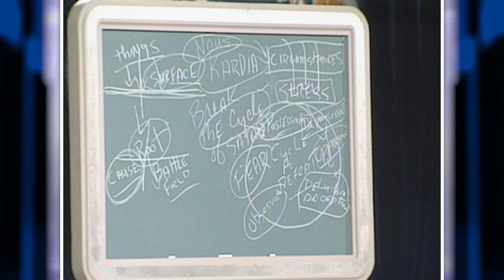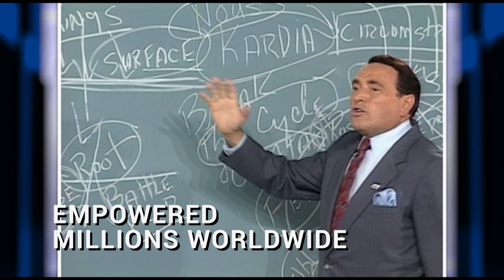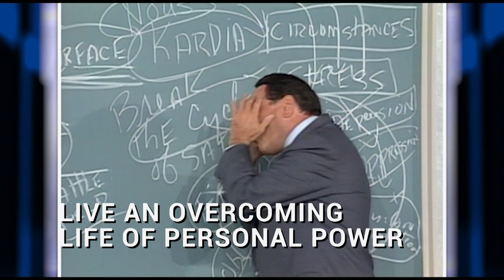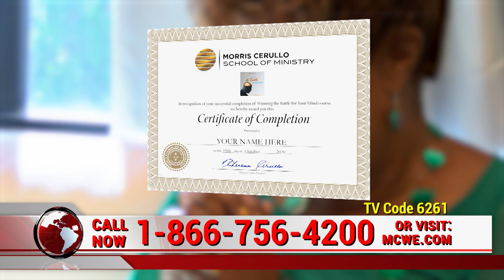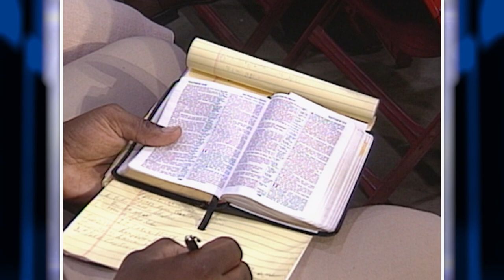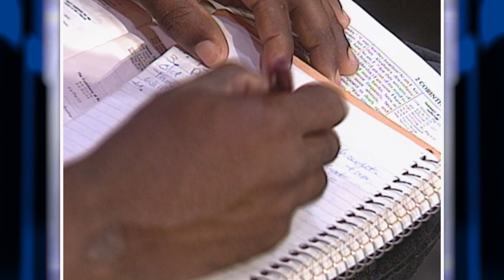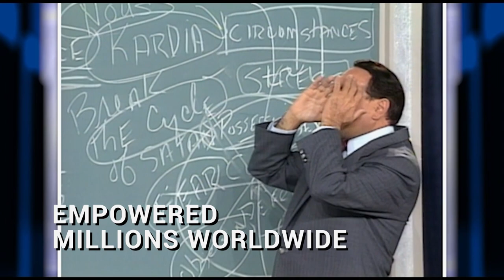FOUR STEPS TO A WELL DISCIPLINED MIND!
Welcome to this SPECIAL YOU TUBE  WORLDWIDE PREMIER of this weeks brand-new Morris Cerullo Victory Today program, “FOUR STEPS TO A WELL DISCIPLINED MIND!” from Legacy!

Use the comments section or call a LIVE prayer minister at 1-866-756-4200 to let us know how we can agree with you in prayer for your VICTORY TODAY!

Be sure to request your gift copy of Morris Cerullo’s #1 best selling message for victory over fear, "ONE DEMON SPIRIT" for your gift of ANY AMOUNT to help continue to build God an army through the worldwide Morris Cerullo VICTORY TODAY School of Ministry by calling 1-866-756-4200 or click here!